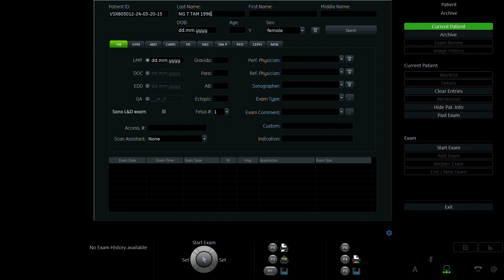ĐINH MAI UYÊN 2004